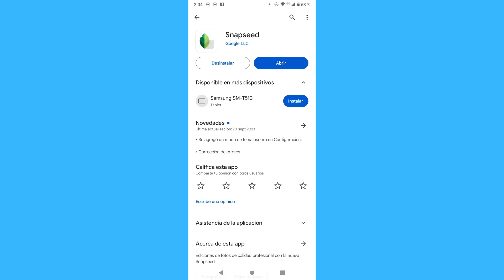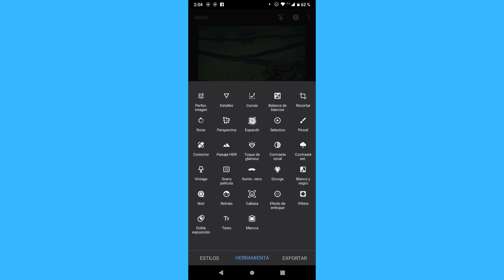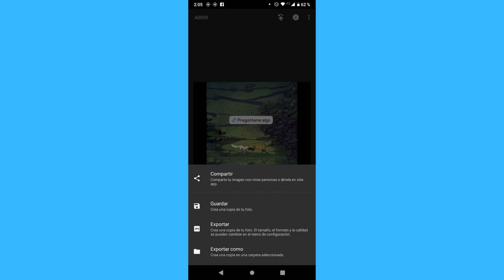Como cambio el tamaño de mi foto para que se ajuste a Instagram sin recortarla (2024)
Como cambio el tamaño de mi foto para que se ajuste a Instagram sin recortarla